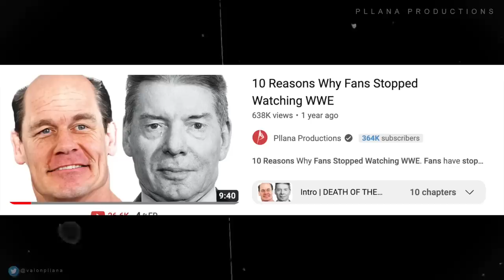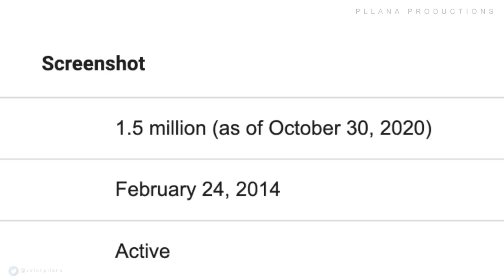10 Reasons Why Fans Have Come Back to WWE in 2023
10 Reasons Why Fans Started Watching WWE Again. People are watching WWE again. Here's why.

A couple years ago, I made a video talking about 10 reasons why fans stopped watching WWE. The ratings were dropping and it felt like the product was at an all-time low. Things have changed since then. WWE has been on the rise when it comes to viewership. SmackDown has been sustainable with over two million viewers for the last year.

RAW is also seeing a comeback as it’s been generating two million viewers for the first time in years. And the premium live events have reached an all-time high viewership. The company is very healthy right now. And I think it’s important to look at 10 reasons why fans started watching WWE again, starting with: